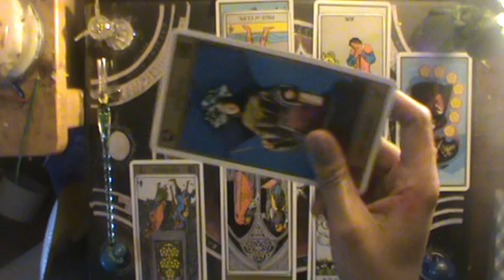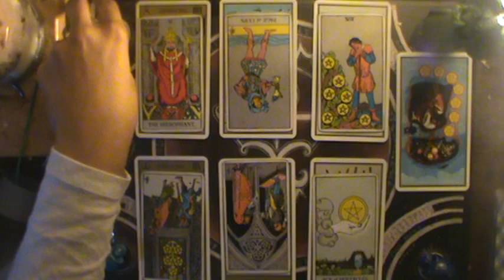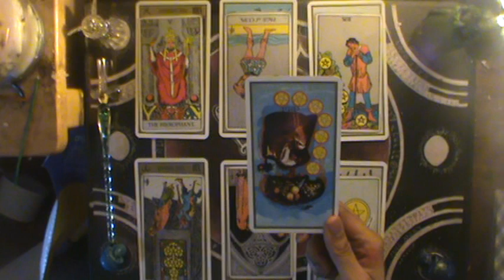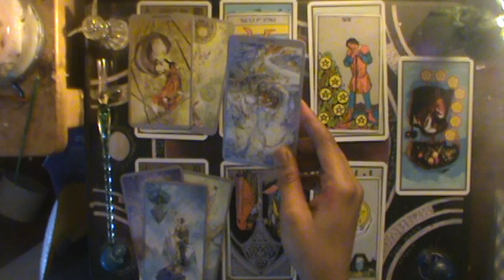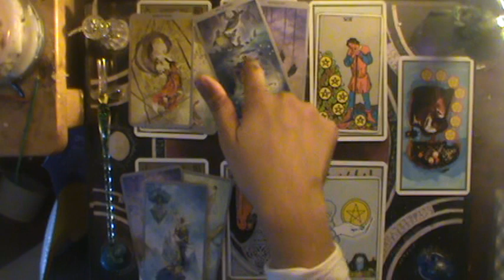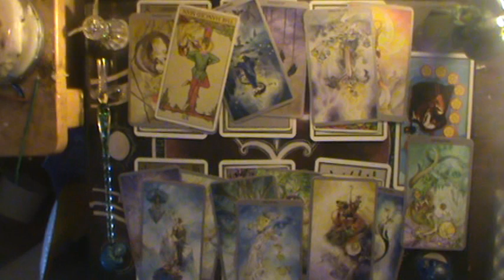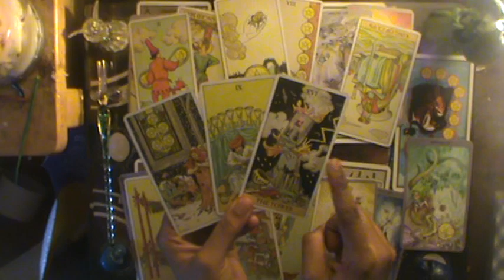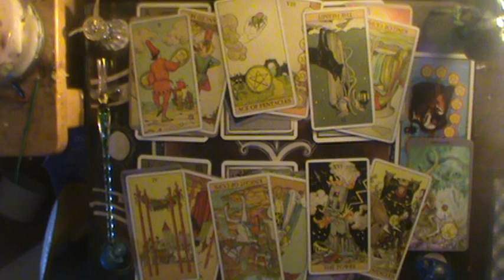♎Proven wrong but too proud to admit it | Libra Mid February-March reading 2020